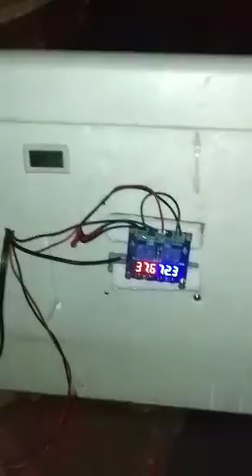Incubator making by XH-M452 temperature and humidity controller 01309-006247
Incubator making by XH-M452 temperature and humidity controller

M452 temperature and humidity controller price in BD
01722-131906